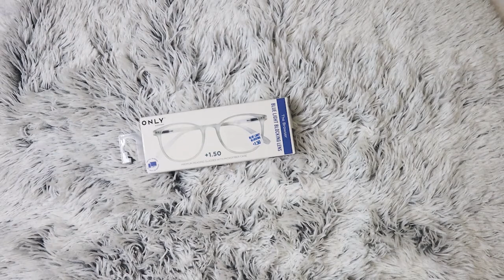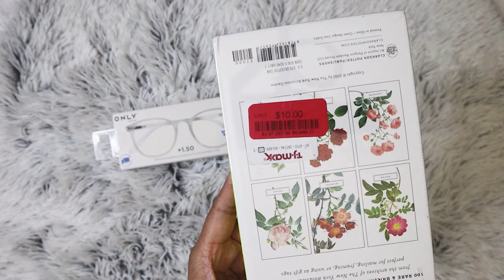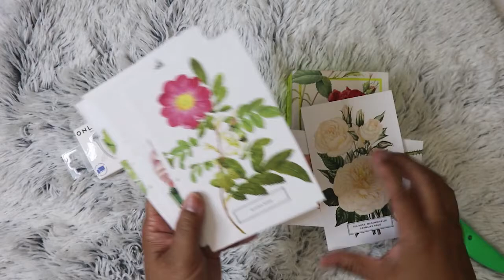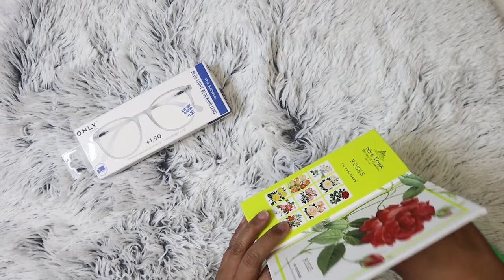TJ Maxx/Marshalls - Crafy haul July 4 2021 weekend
Main Instagram:  nikita2471
Instagram hauls acct:  nikita.hauls